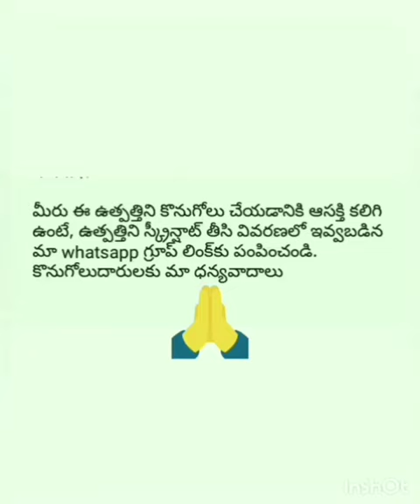Men latest rucksacks|RATNA PRIYA ON LINE BUSINESS